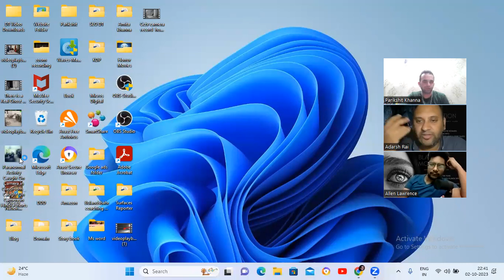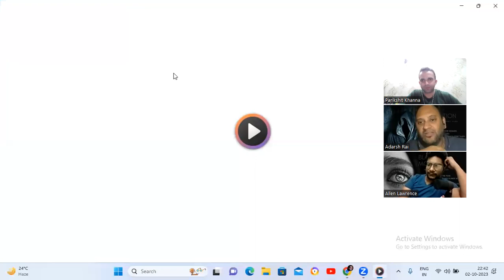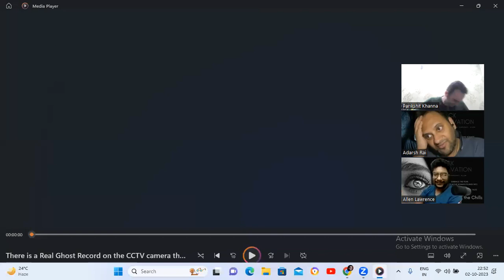Haunting CCTV Footage Reaction: Black Motivation Channel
In this spine-chilling video, we react to terrifying CCTV footage captured in a room filled with children and their mother. Join us as we watch and discuss the unsettling events that unfolded in this haunting footage. Prepare for a rollercoaster of emotions as we analyze the reactions of the family and attempt to make sense of the unexplained.

Haunting CCTV Footage
Paranormal Reaction
Scary Moments
Black Motivation Channel
Family Reacts
Unexplained Events

(Note: You can use more relevant and trending hashtags as per the current trends in your niche.)

Feel free to adapt and customize the content to your specific video and channel branding.